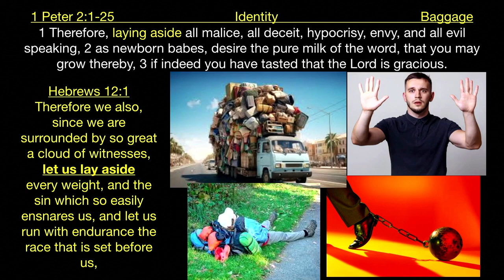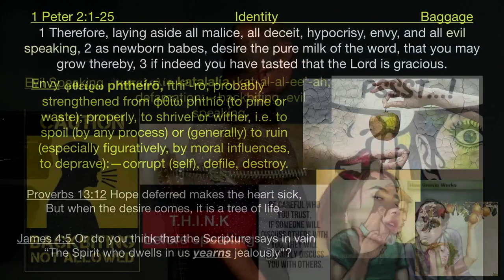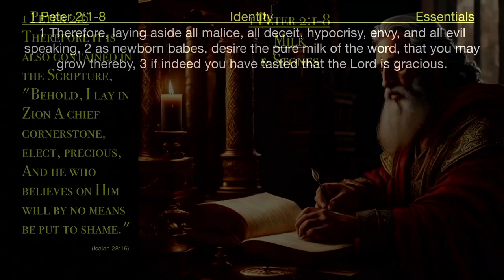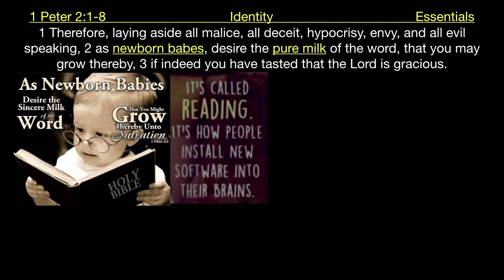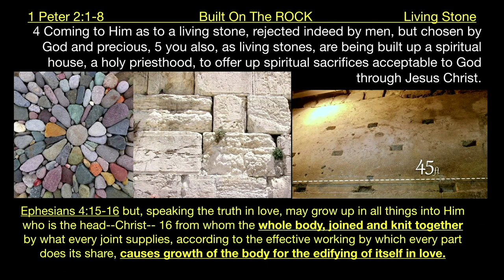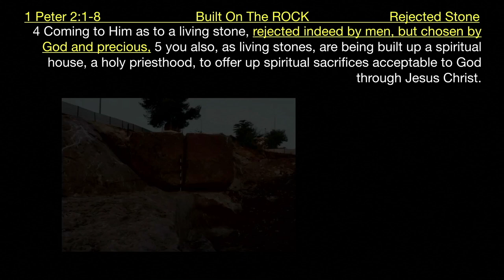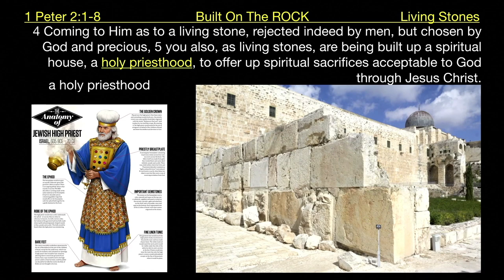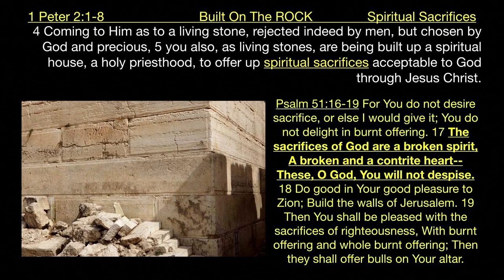1 Peter 2:1-25 - Sacrifice & Stones ** | Grace Bible Fellowship Monmouth County | Sermons